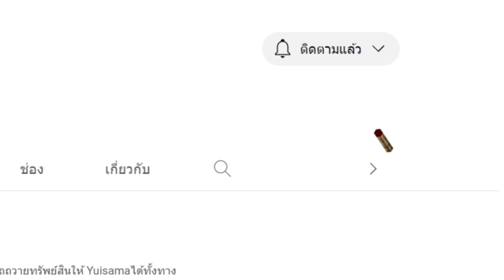【Highlight】โดเนทกาวๆ...กับรีเควสป่วนๆ!!!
สามารถติดตาม Nyamaru Yui เพิ่มเติมได้ที่